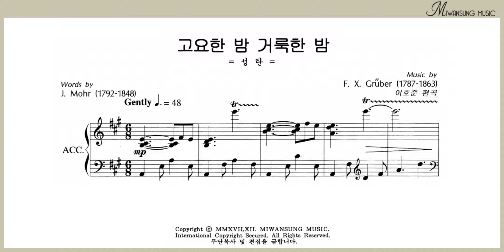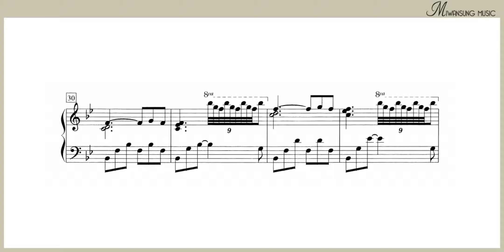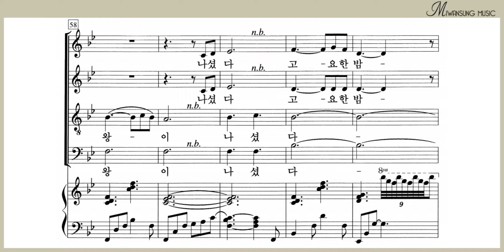고요한 밤 거룩한 밤 / 테너파트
쉽고 은혜로운 찬양 5집 / 고요한 밤 거룩한 밤 / 테너파트